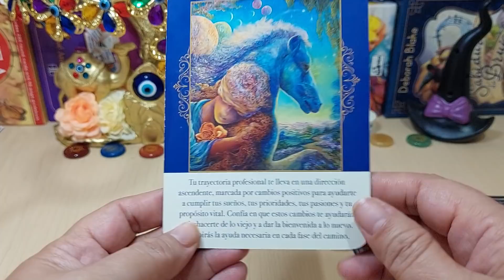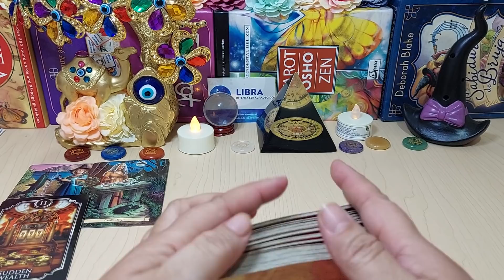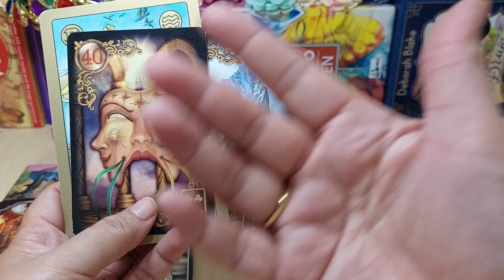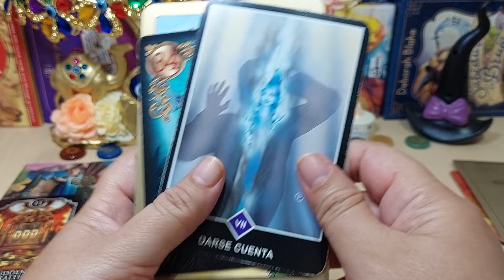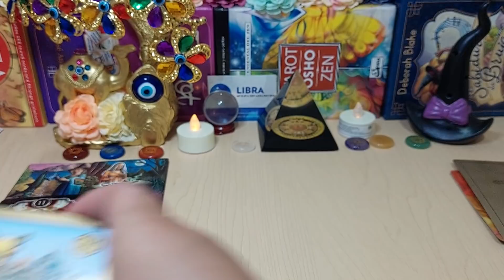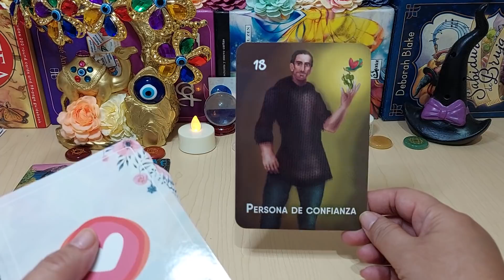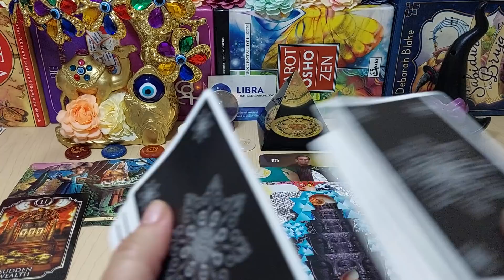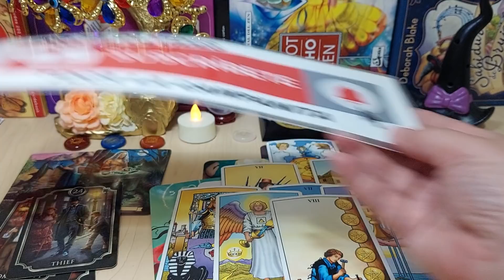🧿 𝐋𝐈𝐁𝐑𝐀 💖💦𝐀𝐋𝐆𝐎 𝐌𝐔𝐘 𝐅𝐔𝐄𝐑𝐓𝐄 𝐏𝐎𝐑 𝐒𝐔𝐂𝐄𝐃𝐄𝐑💥𝐏𝐑𝐄𝐏𝐀𝐑𝐀𝐓𝐄! 💥💖 𝐓𝐀𝐑𝐎𝐓 𝐇𝐎𝐑𝐎𝐒𝐂𝐎𝐏𝐎 𝐀𝐁𝐑𝐈𝐋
TIRADA DE SOLTEROS Y SOLTERAS, DESTINO AMOROSO, TAROT AMOR, ABRIL 2022, SEMANA SANTA LIBRA HOY LIBRA TAROT.
TIRADA EXTENDIDA DE TAROT AMOR, CONTESTANDO VARIAS PREGUNTAS Y CON VARIOS ORACULOS.
TODO SOBRE TU PERSONA ESPECIAL O PERSONA DE INTERÉS.

10 Personajes OCULTOS que NO Viste en las Peliculas Animadas | DeToxoMoroxo
peliculas,pixar,disney,ilumination,minions,turning red,encanto,soul,easter eggs,cosas que no viste,personajes ocultos,entretenimiento,easter,eggs,divertido,gracioso